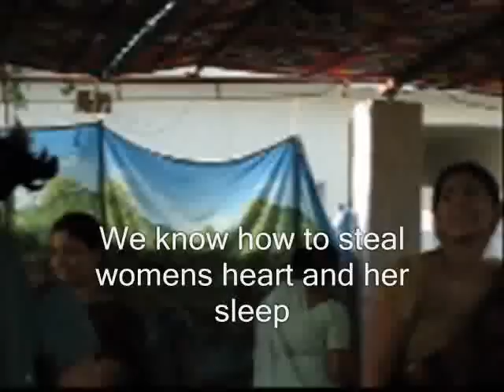Dance,celebration_Phalodi_2008_dil cahta hai_english subtitles.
Osho meditation camp Phalodi, India_2008.
To express feelings of the heart through dance and song.
First : how it could  express young people,(through song and dance)
After: how it could express those over 50 years old...
When heart is dancing body will follow..
This is song, message of young people,
 'Koi Kahe Ketha Rahe' from Bolywood movie 'Dil Chahta Hai'
(Amir Khan and others  singing) but we were dancing as part of meditation program.